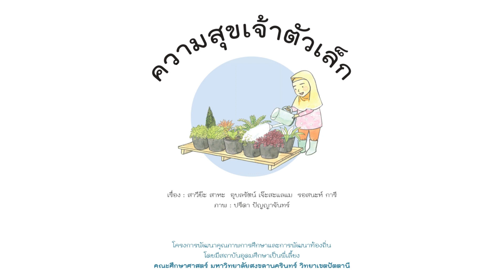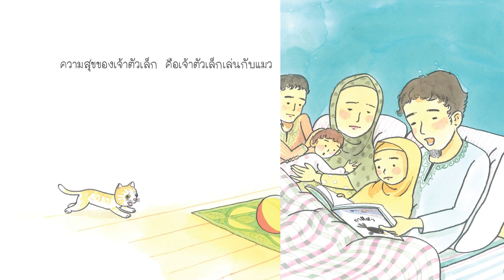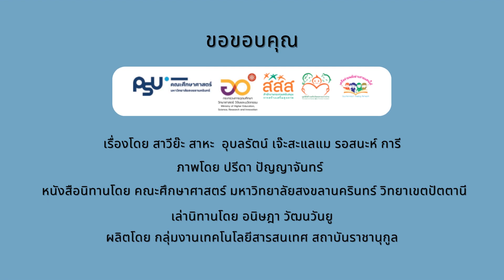นิทานเสียงครอบครัวสัมพันธ์ : ความสุขเจ้าตัวเล็ก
"นิทานเสียงครอบครัวสัมพันธ์ เรื่อง ความสุขเจ้าตัวเล็ก” เป็นนิทานที่ช่วยให้เด็กๆ รู้จักการมีความสุขอยู่กับสิ่งที่ตัวเองมี และมีความสุขกับสิ่งที่ทำอยู่ โดยเรียบเรียงจากคำพื้นฐานภาษาไทยชั้นเด็กเล็กมาสร้างเป็นประโยคซ้ำๆ เพื่อเอื้อเฟื้อให้เด็ก ๆ ได้ฝึกฝนและพัฒนาทักษะทางภาษา การคิดวิเคราะห์ เกิดความสร้างสรรค์และจินตนาการ รวมทั้งช่วยฝึกฝนให้เด็ก "รักการอ่าน" และเตรียมพร้อมสำหรับการพูด อ่าน เขียนในระดับสูงขึ้น
นิทาน เป็นสื่อที่ช่วยในการเปิดโลกทัศน์แห่งการเรียนรู้ให้กับเด็กในมิติต่างๆ ทั้งทางด้านภาษา, การสื่อสาร, การเสริมสร้างจินตนาการ เป็นต้น ซึ่งในปัจจุบันอินเทอร์เน็ตเป็นช่องทางหลักในการเข้าถึงสื่อความรู้และความบันเทิง และแทบจะทุกบ้านได้เลือกใช้สื่อเทคโนโลยีเข้ามาในการเลี้ยงลูก โดยปล่อยให้เด็กใกล้ชิดสื่อเทคโนโลยีมากจนส่งผลกระทบต่อพัฒนาการ
ทาง สถาบันราชานุกูล จึงได้จัดทำวีดีโอชุด "นิทานเสียงครอบครัวสัมพันธ์" ขึ้น โดยมีจุดประสงค์เพื่อสร้างความรักความผูกพันในครอบครัวผ่านการรับชมสื่อนิทานเสียงด้วยกัน และให้เด็กได้ทดลองฝึกอ่านตาม เป็นการเรียนรู้การอ่านออกเสียงที่หลากหลายรูปแบบมากขึ้น นอกจากการอ่านตามเสียงของพ่อแม่เพียงอย่างเดียวเท่านั้น รวมไปถึงไม่จำเป็นที่จะต้องมีหนังสือนิทานติดตัว ให้เวลาในการเล่นอินเตอร์เน็ตของลูก เป็นการสร้างเวลาอยู่ด้วยกันภายในครอบครัว

สามารถรับชม "นิทานเสียงครอบครัวสัมพันธ์" เรื่องอื่นๆ ได้ที่

ขอบคุณหนังสือนิทาน “ความสุขเจ้าตัวเล็ก” เรื่องโดย สาวีย๊ะ สาหะ อุบลรัตน์ เจ๊ะสะแลแม รอสนะห์ การี ภาพประกอบ :  ปรีดา ปัญญาจันทร์
สร้างสรรค์หนังสือ :  คณะศึกษาศาสตร์ มหาวิทยาลัยสงขลานครินทร์ วิทยาเขตปัตตานี
เล่านิทาน : พี่บัว อนิษฎา วัฒนวันยู